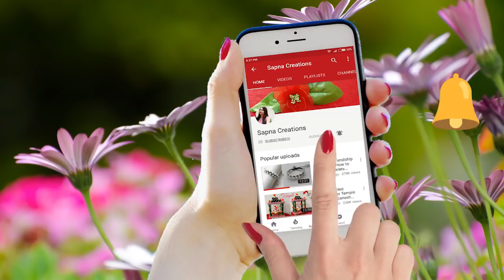DIY 2 Easy Holi card ideas /Holi crafts /Simple painting card ideas/ sapnacreations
DIY Easy Holi card/Holi crafts /Simple painting card ideas/ sapnacreations.

Materials:
Fabric color/poster color
paper
Scissors
Caps

Learn how to make rainbow painting card .This video has step by step instructions to help you make handmade colorful holi card at home with Sapna Creations.

I hope you enjoy this watercolor paintings video. It's super easy project for kids.
It's very simple & easy handmade card.

Hii Everyone !
1- Quilling jewellery.
2- Silk thread jewellery .
3- Cards : Birthday cards, Anniversary cards, New year cards, Love cards etc .
4- Hair style.
5- Beauty tips etc.